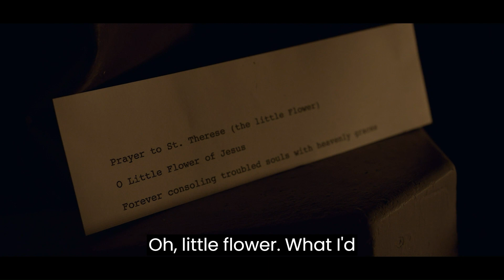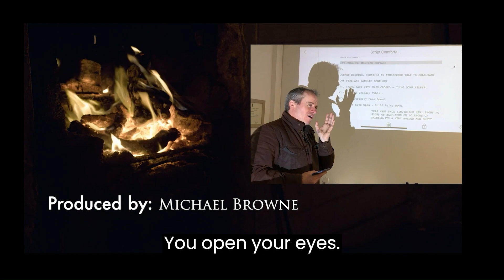Comfortably Affordable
In association with Luain Press, Twin Frames Film Productions is proud to present 'Comfortably Affordable'. Based on a true story, this is a short movie about the day in the life of an unnamed homeless man.

Directed by Michael Brown. Written by Lee Sheridan, Michael Brown, and Valerie Grogan.

Thank you to everyone who was involved in the production of this short movie!